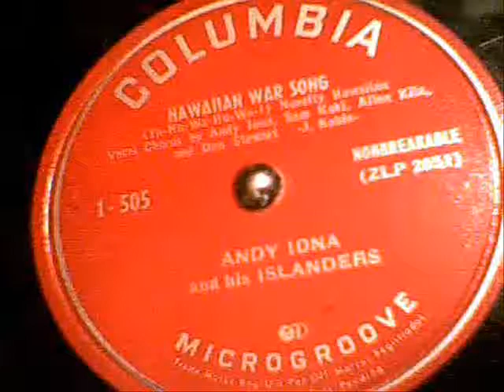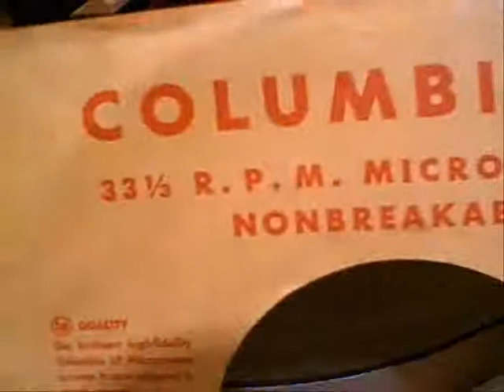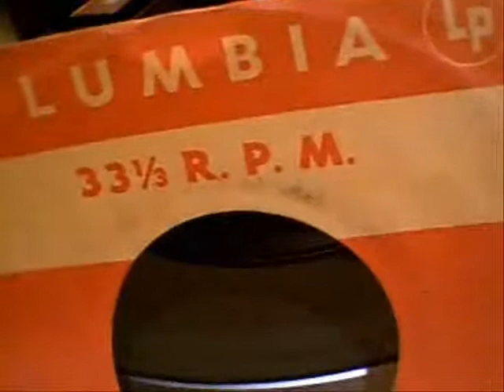Andy Iona & Islanders Hawaiian War Song COLUMBIA 7inch 33RPM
Andy Iona & Islanders Hawaiian War Song COLUMBIA  7inch 33RPM MICROGROOVE 1-505 (ZLP-2051) this an early 33 RPM single from COLUMBIA Becauze  RCA VICTOR came up with the 45 rpm